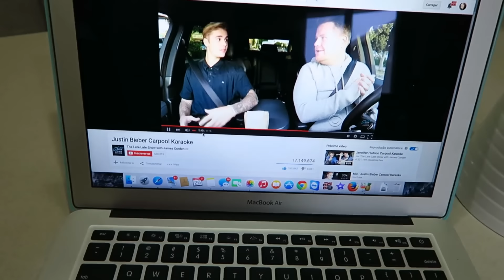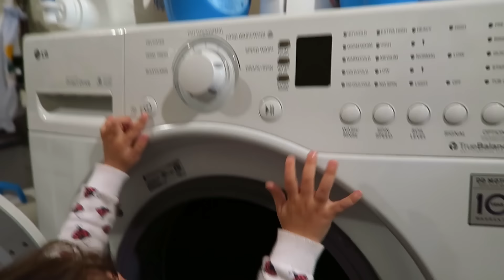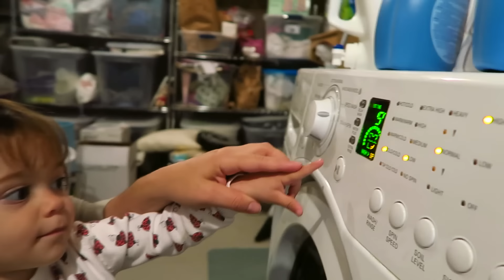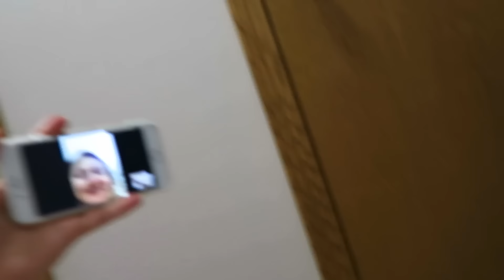ELA DISSE BAAA TOM! - VICTORIA FEZ A MAIOR SUJEIRA - FLAVIA CALINA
No vídeo de hoje mostro minha rotina com a Baby Vi, (Victoria). Minha casa estava uma bagunça, mas dançamos músicas do Justin Bieber, Lavamos Roupa juntas e quanto menos esperava a Victoria pegou meu batom vermelho, passou na boca e no rosto inteiro e fugiu de mim. Ela também aprendeu a falar batom, mas do jeitinho dela.

Meu nome é Flávia Calina, sou ex professora de Educação Infantil e mãe de Victoria Calina, Henrique Calina e Charlie Calina. Em meu canal compartilho minha rotina, minha maternidade, ensinamentos sobre educação positiva, atividades educacionais e atividades para crianças.
Os vídeos são cheio de diversão e aprendizado. Aqui também você encontra receitas com crianças, atividades montessorianas, atividade para bebês, viagens em família com muita piscina, praia e lagos. Moramos no Estados Unidos desde 2005 e recentemente nos mudamos para Orlando na Florida.